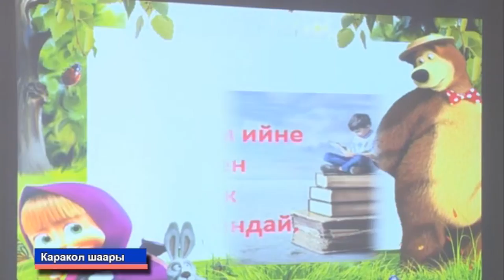Караколдо Эл аралык сабаттуулук күнү белгиленди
Эл аралык сабаттуулук күнүнө арналган бул иш-чара Т.Сыдыкбеков атындагы Ысык-Көл облустук китепканада экинчи жолу өткөрүлдү. USAIDдин “Бирге окуйбуз” долбоору аркылуу мектеп окучуулар үчүн көптөгөн иш-чараларды камтып, анын бири Эл аралык сабаттуулук күнүнө арналган башталгыч класстардын окучуулар арасындагы сынакты айтсак болот.